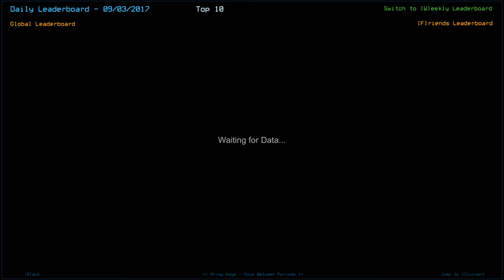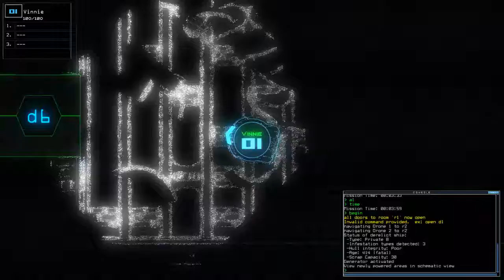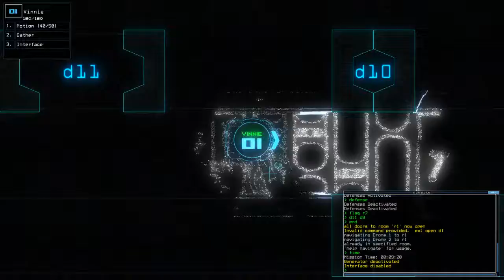Duskers Daily: 9-4-2017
This game. I just... Why.

So for those that knows what's going on around YouTube, Wall Street Journal has been pulling their advertisement money from YouTube, because they realized their ads were popping up on hate speech and unpleasant videos. For this reason I will also be uploading on Daily Motion

In all seriousness, do follow me on both YouTube and Daily Motion. You'll never know what may happen to YouTube. :P